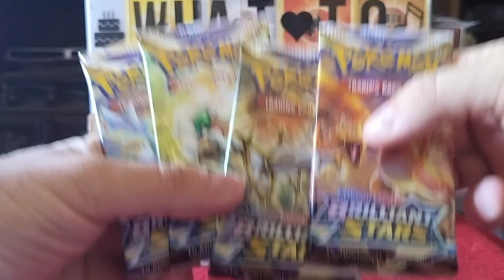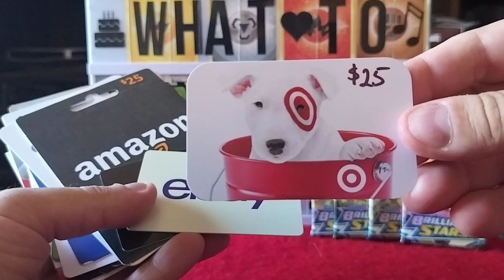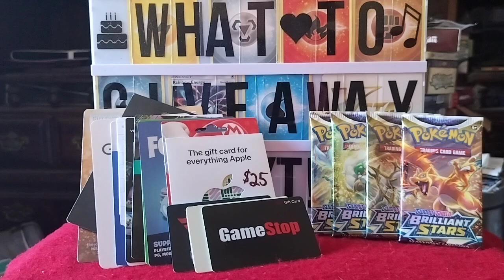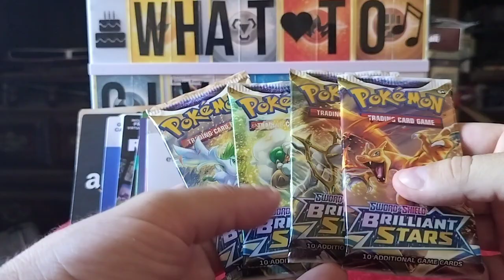Week 24 Giveaway Giving Away FREE $25 Game Stop Gift Card OR Pokemon Cards OR 1 Gift Card Up To $25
For Week 24 Giveaway - We'll Random Comment Picker 1 Winner Who'll Get To Choose Either The Pokemon Hits From Brilliant Stars OR 1 Gift Card Up To $25 Value: $25 Amazon, OR $20 Steam, OR $25 Playstation Store, OR $25 ebay, OR $25 WalMart, OR $20 Nintendo eShop, OR $25 Target, OR $25 GameStop, OR $25 Apple, OR $25 Fanatics, OR 19.99 FortNite, OR $25 Google Play, OR $25 Xbox, OR $25 Roblox, OR $25 StarBucks, OR $25 Visa Gift Card With $4.95 Purchase Fee
Be A Subscriber, Like The Video, And Comment What To Giveaway Next!?
You Have From June 8th 2024 - June 20th 2024 To Comment
Will Be Going Live Thursday June 20th 2024 To Hang Out And Pick The Winner With The Random Comment Picker, Who Will Get Choice Of Pokemon Hits, OR 1 Of The 16 Gift Cards Listed! The Winner Can Be Anyone, Anywhere In The World! You Do Not Have To Be At The Live Stream To Win, We'll Notify The Winner, And They'll Have 48 Hours To Respond, And Claim, Or They Forfeit Their Prize

Hope To See You At Card Party June 14th-16th 2024 Orlando Florida, I'll Be There 13th-17th So If You See Me Come Say Hi, We Can Party, And Exchange Signatures, I'll Have Plenty Of Energy Cards, And I'll Have Cards For Trade! Thank You So Much For Your Love And Support, Helping The Channel Getting Where It Is Today! I Love And Appreciate You So Much!